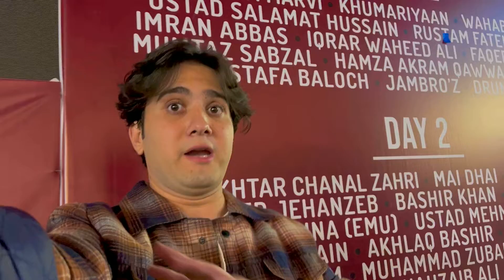| Music Festival 😎🎶 | And | Bht Enjoy Kiya Humna Or Kon Kon aye th Aaj ?🙂 |